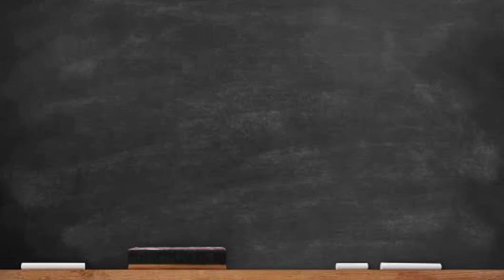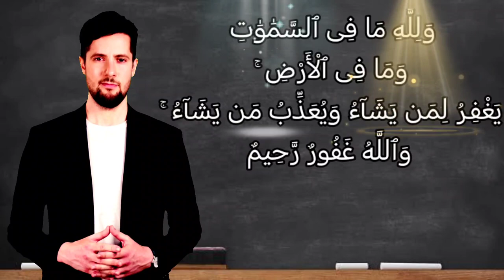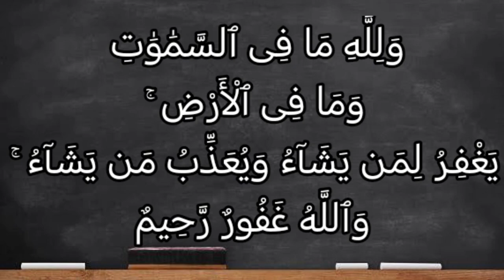تفسير سورة آل عمران ١٢٩: ولله ما في السماوات وما في الأرض ۚ يغفر لمن يشاء ويعذب من يشاء ۚ...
وَلِلَّهِ مَا فِى ٱلسَّمَٰوَٰتِ وَمَا فِى ٱلْأَرْضِ ۚ يَغْفِرُ لِمَن يَشَآءُ وَيُعَذِّبُ مَن يَشَآءُ ۚ وَٱللَّهُ غَفُورٌ رَّحِيمٌ

التفسير الميسر : ولله وحده ما في السموات وما في الأرض، يغفر لمن يشاء من عباده برحمته، ويعذب من يشاء بعدله. والله غفور لذنوب عباده، رحيم بهم.